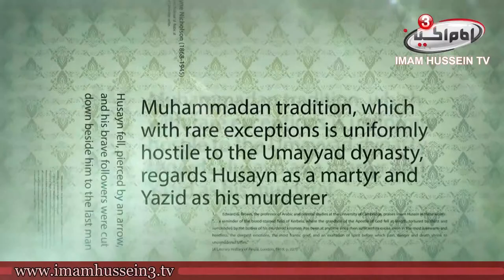Opinions of Intellectuals | 6